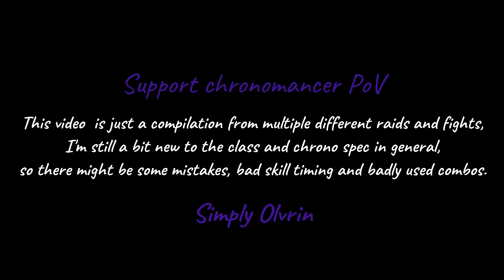GW2 WvW - support chrono compilation #1 05/2021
Just a smaller compilation of several WvW support chronomancer clips, still getting used to the spec, so don't expect any pro gamer gameplay. :)

Used music:
[FREE] Dark TechnoEBMIndustrial Type Beat 'DAMNED'Background Music
[FREE] CyberpunkMidtempoIndustrial Type Beat 'AVGVSTA'Background Music

Editted by: Wondershare Filmora X